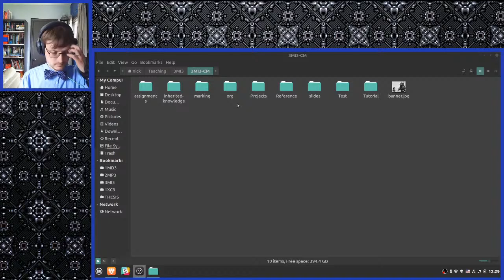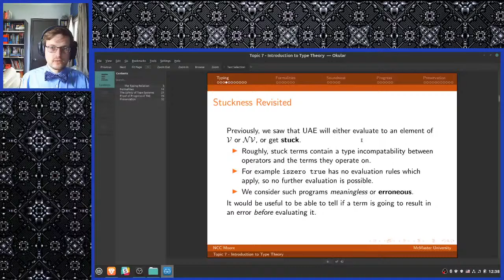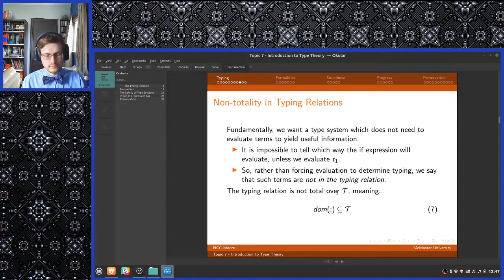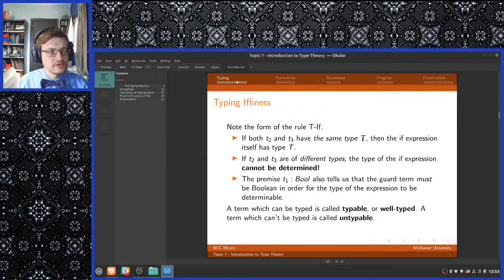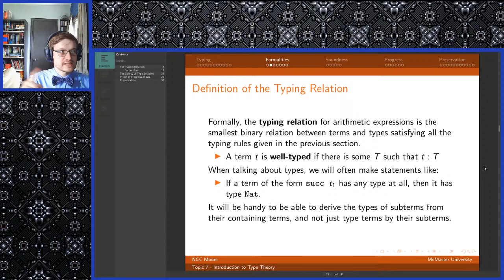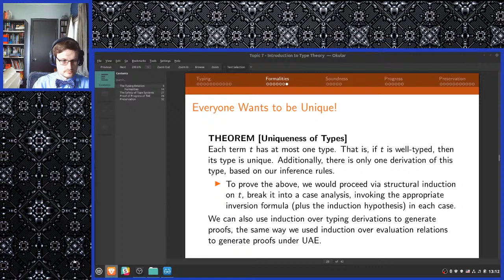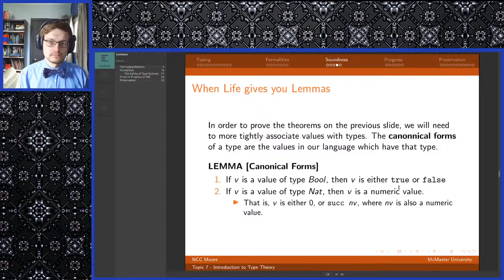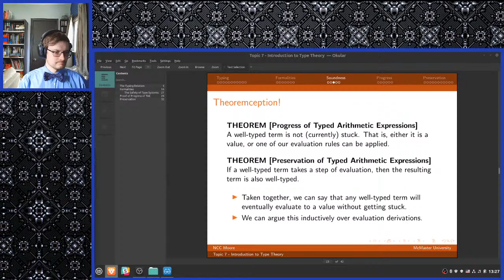CS 3MI3 Lecture - Fall 2021